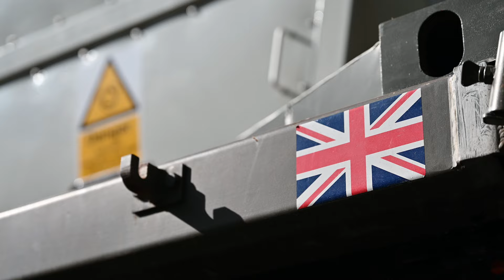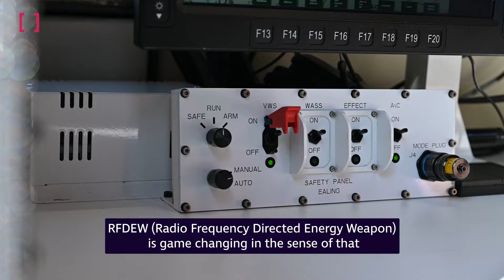Cutting-edge drone killer radio wave weapon developing at pace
A new game-changing weapon that uses radio waves to disable enemy electronics and take down multiple drones at once is under development for the UK’s armed forces.

This forms part of work to put the UK’s defence industry on a war footing following the Prime Minister’s announcement last month of an increase to the defence budget to 2.5% of GDP by 2030.

An example of a Radio Frequency Directed Energy Weapon (RFDEW), the versatile system can detect, track and engage a range of threats across land, air and sea. The system will be able to effect targets up to 1km away, with further development in extending the range ongoing.

It beams radio waves to disrupt or damage the critical electronic components of enemy vehicles causing them to stop in their tracks or fall out of the sky.

At only 10p per shot fired, the RFDEW beam is a significant cost-effective alternative to traditional missile-based, air defence systems, capable of downing dangerous drone swarms with instant effect.

The high level of automation also means the system itself can be operated by a single person. This technology can offer a solution to protection and defence of critical assets and bases.